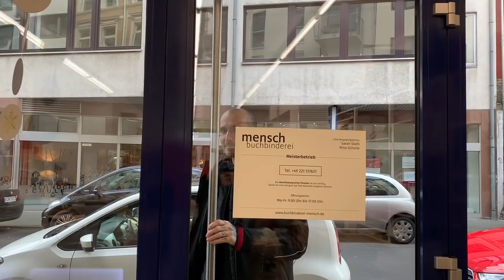Mark Benecke: Hinter den Kulissen seiner geliebten Buchbinderei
Kriminalbiologe Mark Benecke darf kurz vor Weihnachten endlich seine frisch gebundenen Tier-Bücher mit Blümchen-Vorsatz-Papier abholen 🐰 Neben den beiden coolsten Buchbinderinnen weit und breit ist auch die geheimnisvolle Frau am Start, welche die Seiten zusammen näht (!). Staunt... und kommt mit in die Wunderwelt des Bindens 🤩 (Kamera 🎥 Ines Benecke :: Buchbinderinnen 📓📙 Buchbinderei Mensch)